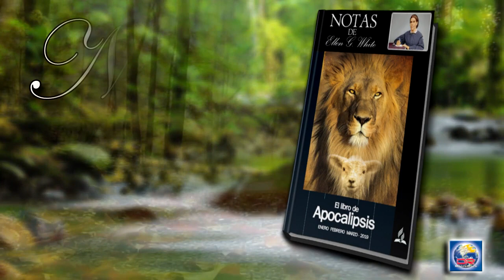Notas de Elena - 23 de Febrero del 2019 - Satanás y sus aliados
SATANÁS Y SUS ALIADOS
Cuando se colocan los pies sobre la sólida Roca, Jesucristo, como el fundamento, se recibe una dotación de poder de la Fuente de todo conocimiento; toda sabiduría y eficacia espiritual, para que todos sepan a que grupo pertenece: al de los que guardan los mandamientos o al de los que los transgreden. La bandera del Principe Emanuel, que ondea sobre su cabeza, no dejará de aclarar cualquier duda y de hacer comprender a todos que guardamos los mandamientos de Dios y tenemos el testimonio de Jesucristo. El amor de Jesús posee un poder constreñidor (A fin de conocerle, p. 214).
"No hará nada el Señor Jehová, sin que revele su secreto a sus siervos los profetas". Aunque "las cosas secretas pertenecen a Jehová nuestro Dios ... las reveladas son para nosotros y para nuestros hijos por siempre". [Amos 3:7]. Dios nos ha dado estas cosas, y su bendición acompañará al estudio reverente, con oración, de las escrituras proféticas. Así como el mensaje del primer advenimiento de Cristo anunciaba el reino de su gracia, el mensaje de su segundo advenimiento anuncia el reino de su gloria. El segundo mensaje, como el primero, esta basado en las profecias. Las palabras del ángel a Daniel acerca de los últimos días, serán comprendidas en el tiempo del fin ... El Salvador mismo anunció señales de su venida y dijo: "Cuando viereis hacerse estas cosas, entended que está cerca el reino de Dios". "Y mirad por vosotros, que vuestros corazones no sean cargados de glotonería y embriaguez, y de los cuidados de esta vida, y venga de repente sobre vosotros aquel día". "Velad pues, orando en todo tiempo, que seáis tenidos por dignos de evitar todas estas cosas que han de venir y de estar en pie delante del Hijo del hombre". [Lucas 21:31, 34, 36] (El Deseado de todas las gentes, p. 234).
En esta vida es donde debemos separarnos del pecado por Ia fe en Ia sangre expiatoria de Cristo. Nuestro amado Salvador nos invita a que nos unamos a el, a que unamos nuestra flaqueza con su fortaleza, nuestra ignorancia con su sabiduría, nuestra indignidad con sus máritos. La providencia de Dios es la escuela en Ia cual debemos aprender a tener Ia mansedumbre y humildad de Jesús ... Nadie puede descuidar o aplazar esta obra sin grave peligro para su alma.
El apóstol San Juan, estando en visión, oyó una gran voz que exclamaba en el cielo: "¡Ay de los moradores de Ia tierra y del mar! porque el diablo ha descendido a vosotros, teniendo grande ira, sabiendo que tiene poco tiempo". Apocalipsis 12:12. Espantosas son las escenas que provocaron esta exclamación de Ia voz celestial. La ira de Satanáis crece a medida que se va acercando el fin, y su obra de engaño y destrucción culminar durante el tiempo de angustia (El conflicto de los siglos, pp. 607, 608).